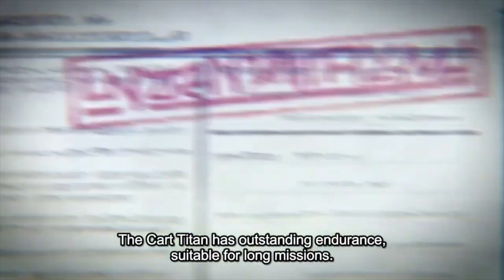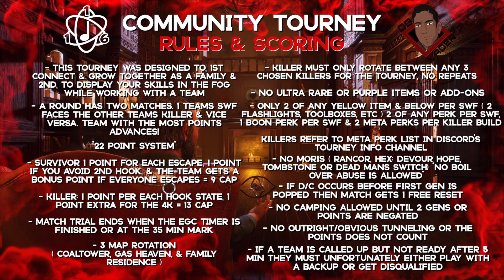Swotch Tourney Hype Vid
We have a tourney we are doing with Swotch and this video is to give some hype towards it, come check it out August 6th and 7th.

529636
Newest Member: 164809

368666
Newest supporter: 477380
Patron Goal: 884206

Partnered with Ekster Wallets and Playstream.gg

What kind of videos would you like to see next?